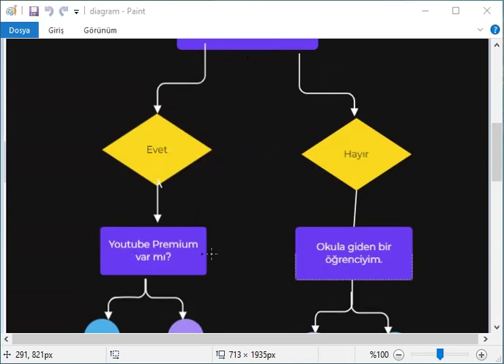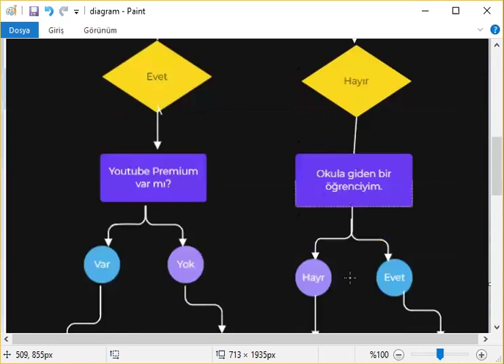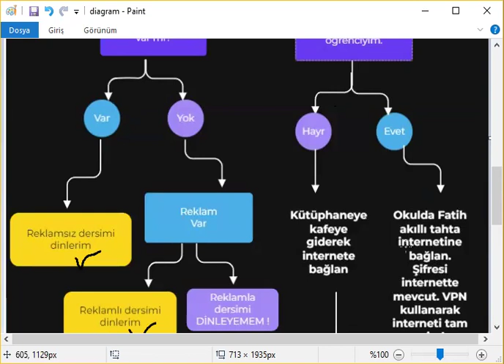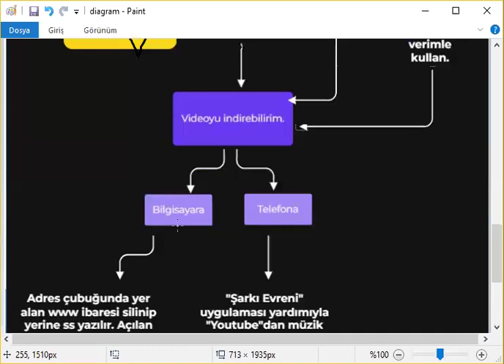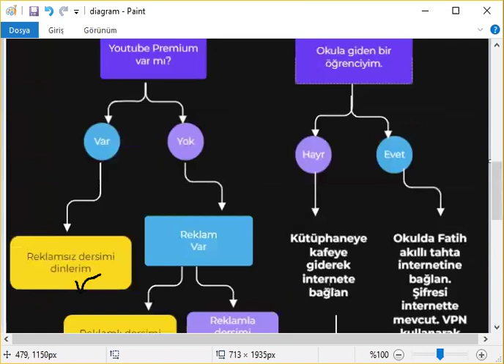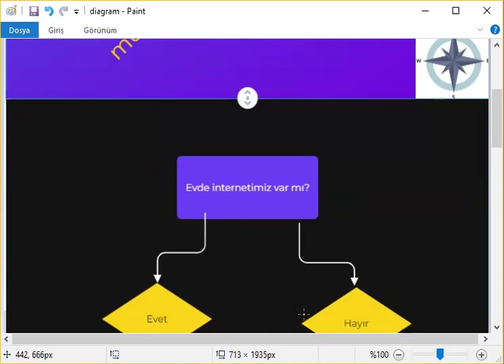Reklamsız Youtube Mümkün ( Premium'suz da Mümkün)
Arkadaşlar yorumlarınızı okuyorum ve güzel yorumlarınız çok mutlu ediyor. Reklamları azaltmam konusundaki yorumlarınıza istinaden bu videoyu çekiyorum. Umarım bazılarınıza faydası olur. Youtube derin bir deniz. Dilerim ki hepiniz bu denizde boğulmak yerine balık tutar ve güzel kıyılara yelken açarsınız. Sizi seviyorum ❤